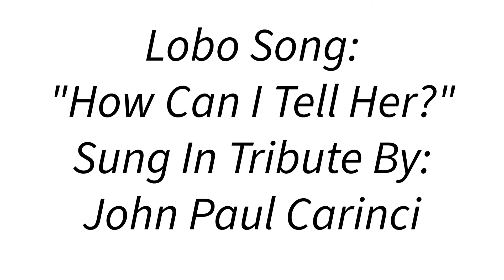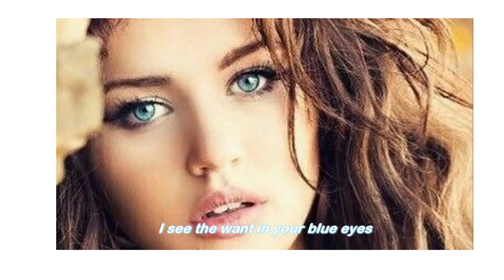Lobo Hit Song: "How Can I Tell Her About You?" Sung In Tribute By John Paul Carinci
"How Can I Tell Her Bout You," is a song by American singer-songwriter Lobo, from his third studio album Calumet. In 1973. The song reached No. 22 on the US Billboard Hot 100 and No. 4 on the Adult Contemporary chart. Lobo Hit Song: "How Can I Tell Her About You
?" Sung In Tribute By John Paul Carinci